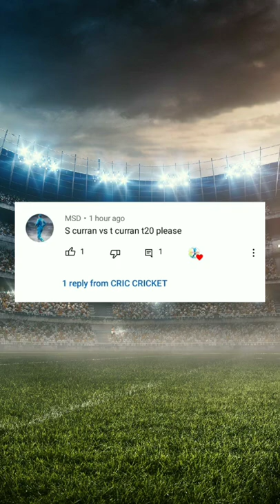SAM CURRAN VS TOM CURRAN IN T20"S || CURRAN BROTHERS